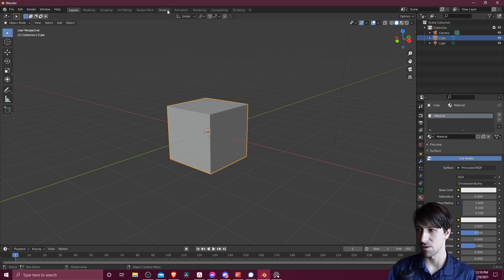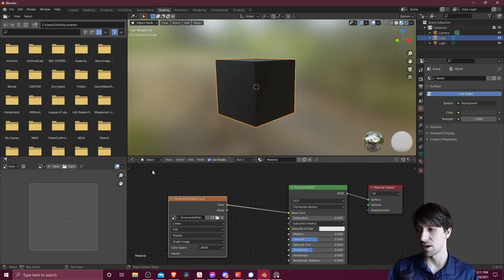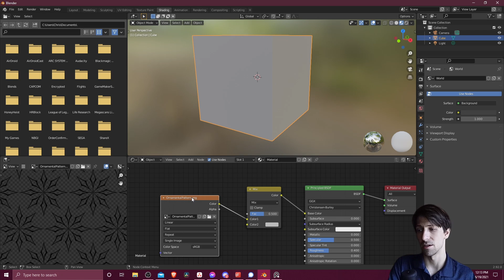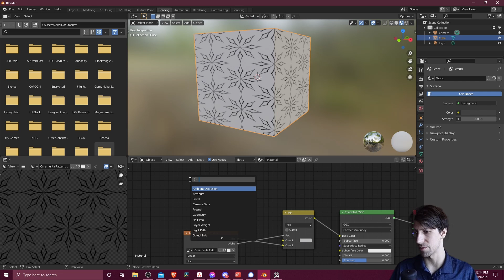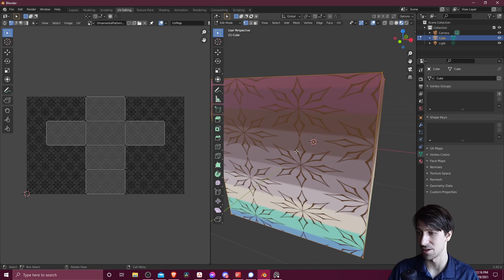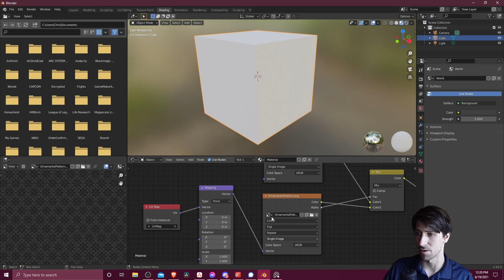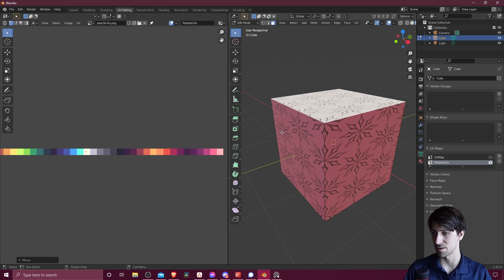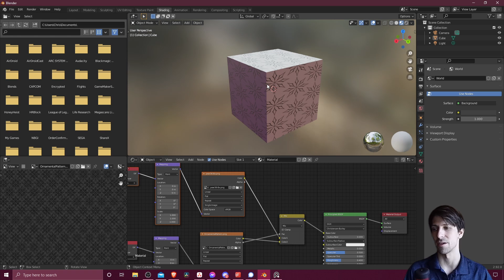How to Add PNG Textures with Transparency to Model Materials in Blender 2.92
Add a pattern texture to a material and have it overlay everything else in your material node setup in Blender. This shows how I do it while still being able to have a sperate uv map for the base texture / colors.

Timestamps:
0:00 What to Expect
0:22 Create Material for Object
0:56 Load PNG Pattern Texture
1:35 Include Transparency in Output
3:05 How to Layer Pattern on Top of Other Nodes
3:43 Color Palette UV Secondary Map
7:06 Assigning Individual Face Colors Behind Pattern
8:28 Finishing Material with UV Map Selections
9:02 Wrapping Up